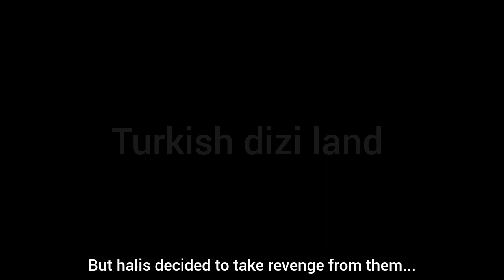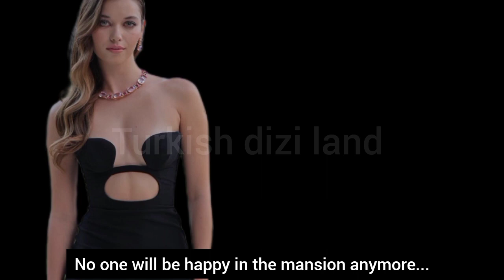Yalicapkini 38.Bölüm fragmani with English subtitles